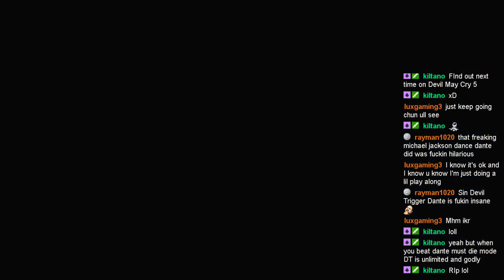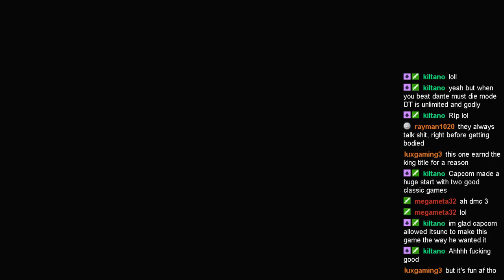Chunny Plays Devil May Cry 5! Part 35! Dantes almost there!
Dante continues his race towards Vergil in this Episode of Devil May Cry 5! Theres alot of demons and things in the way, so lets get to clearing them out so we can have the epic showdown we've been waiting for!